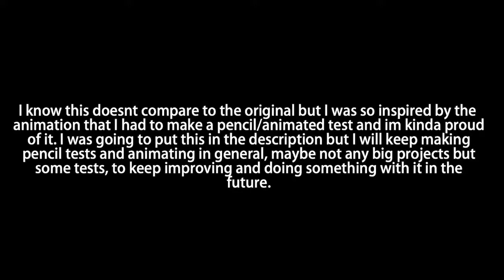Freak of the Week - Pencil Test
yes put this together on imovie lol

Go watch Freak of the Week, it's amazing.